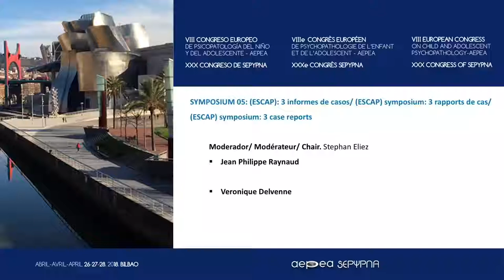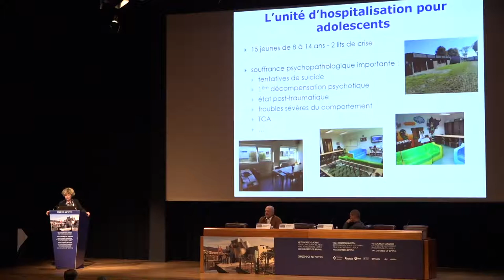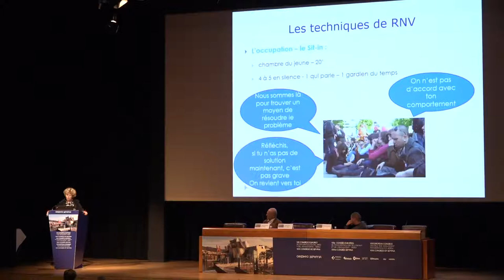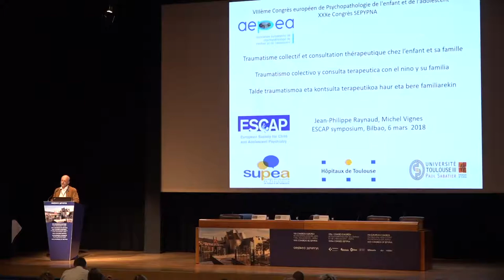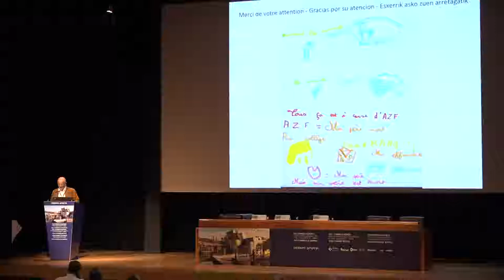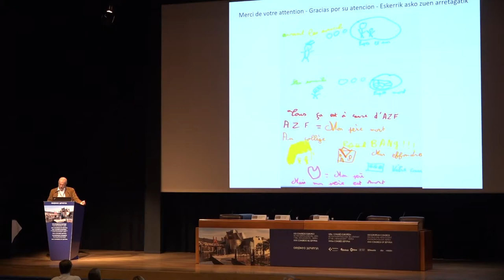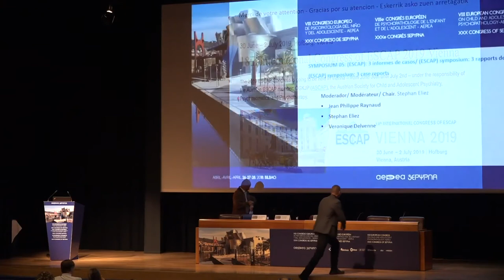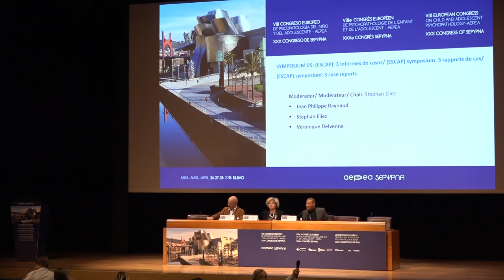AEPEA2018 Symposium 5 VO